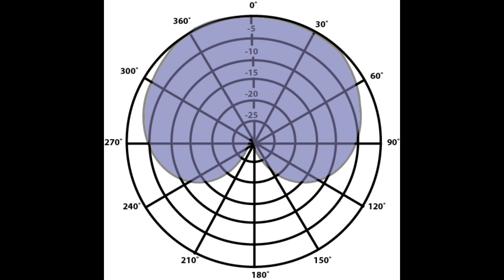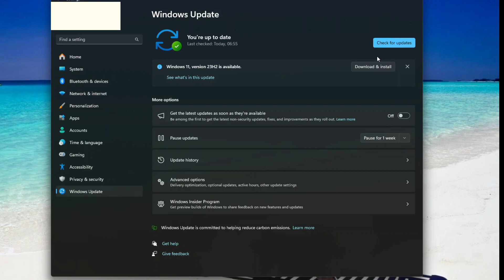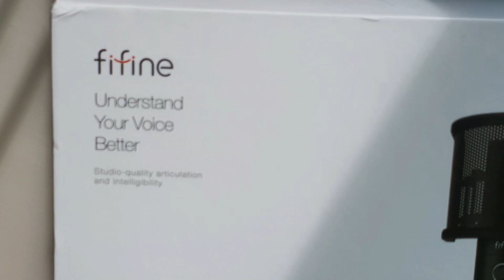รีวิว Fifine AmpliGame K683B ไมค์สตรีมเกม ฟังก์ชันเทพ ราคาเป็นมิตร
รีวิวไมค์สำหรับเล่นเกมหรือ Stream เกม อธิบายจุดเด่น ฟังก์ชั่นอย่างละเอียดและทดลองใช้งานตอนเล่นเกมจริงๆให้เพื่อนๆได้ดู